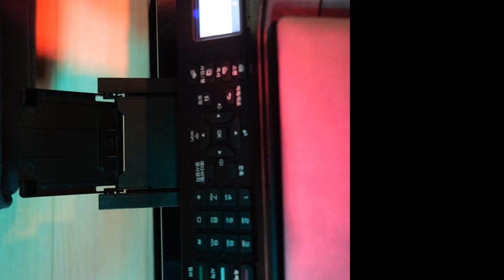용서해 주오 - 루시드폴 / 기타강좌 / 코드